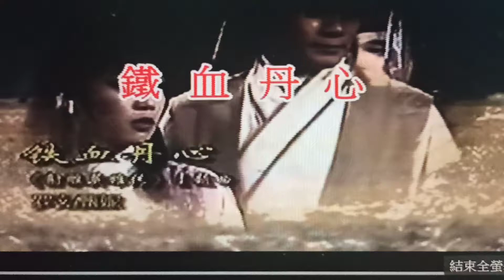鐵血丹心 (合唱) 獻給翁美玲